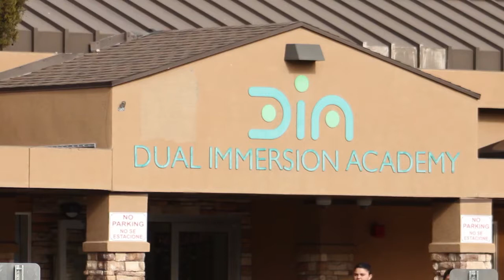Community Partner Spotlight U S Dream Academy